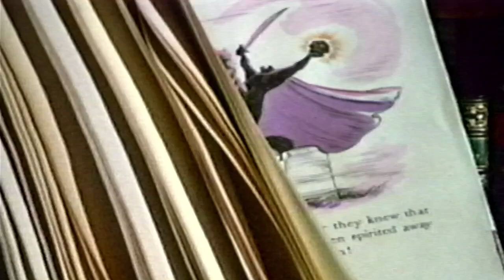Closing To The Adventures Of Ichabod And Mr. Toad 1999 VHS